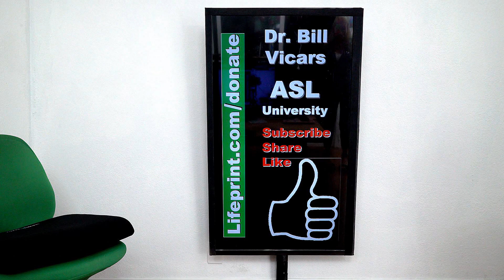Dad Joke in ASL: How do ticks get around? (That awkward moment when your assistant doesn't get it.)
Dad Joke in ASL Series: Part 18 (?)
Dad Joke in ASL:  How do ticks get around?

Want to order a USB drive with four semesters worth of ASL video instruction? (ASL 1, ASL 2, ASL 3, and ASL 4)  for $79.95?

Take care and love to you all.
- Dr. Bill
ASL University at Lifeprint.com
William G. Vicars, EdD